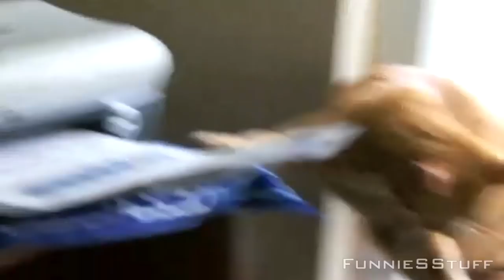The Best of Cats vs. Printers Compilation